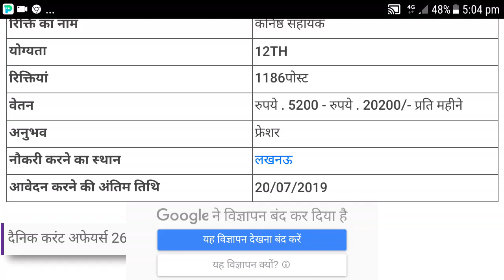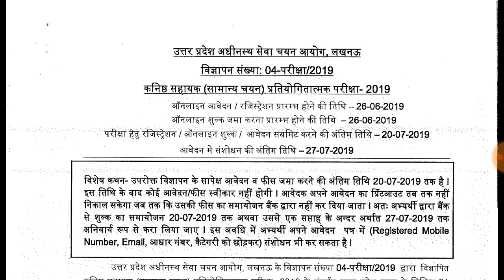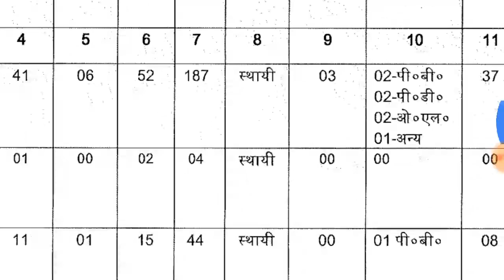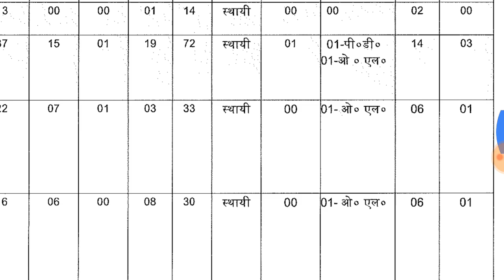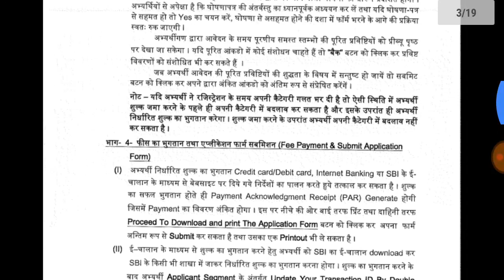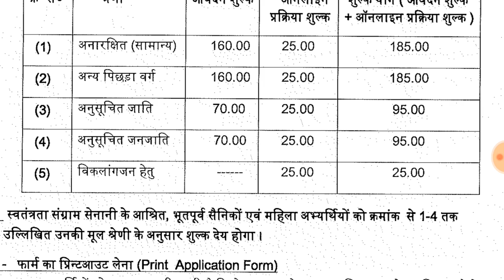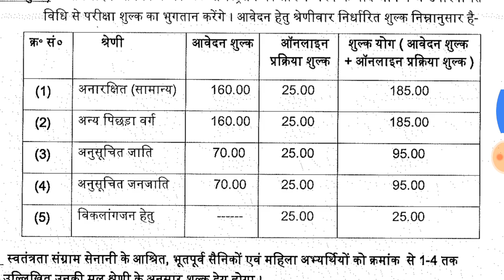(PwD) UPSSSC नौकरियां 2019 : 1186 कनिष्ठ सहायक रिक्त वेतन 20,200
UPSSSC नौकरियां 2019: 12TH के लिए 1186 कनिष्ठ सहायक रिक्त वेतन 20,200 27th June 2019 पर प्रकाशित